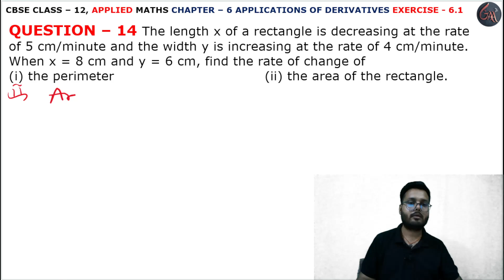14Q Ex6.1 l Chapter6 l APPLICATIONS OF DERIVATIVES l Class 12th Applied Maths l M L Aggarwal 2024-25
14 Question Exercise 6.1 l Derivative as a Rate Measure l Introduction l Chapter 6 l DERIVATIVES l Introduction l EXERCISE 6.1 l Class 12th Applied Maths l M L Aggarwal 2024-25 l Chapter 6 l Exercise 6.1 Question 14 l Class 12 Applied Maths l Cbse NCERT Class 12th Applied maths l For Applied Maths Students l Commerce Maths Students l Applied Maths l Cbse Maths l Chapter 6 l Derivative as a Rate Measure INTRODUCTION l exercise 6.1 question14 l INTRODUCTION l CBSE Class 12th Applied Maths Exercise l Class 12 Applied Maths NCERT CBSE l Chapter 6 l Class 12th Applied Maths CBSE l APPLIED MATHS NEW SYLLABUS 2024-25 M L Aggarwal Book l Introduction l DIFFERENTIATION l Introduction l M. L. Aggarwal Book Complete Solutions l Chapter 6 APPLICATION OF DERIVATIVES INTRODUCTION l Introduction Basic l M L Aggarwal Page No. 223 l DERIVATIVES INTRODUCTION l Introduction l Application of Derivatives l Introduction l examples all solution l Introduction Basic Derivative Formulas l DERIVATIVES l ex6.1 q14

Instagram.com/randeepsingh0808